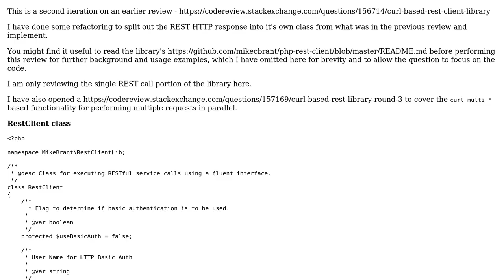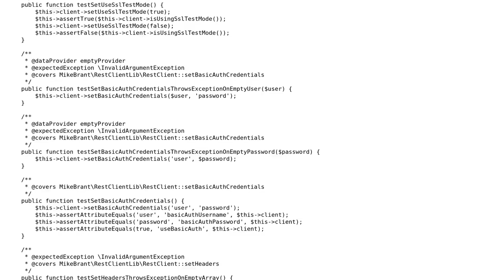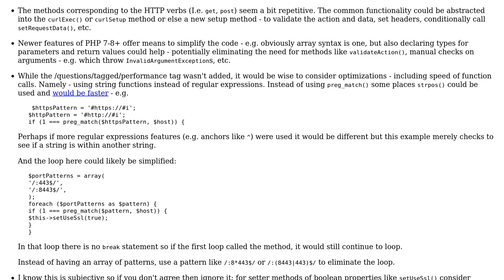Code Review: Curl-based REST client library (round 2)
With thanks & praise to God, and with thanks to the many people who have made this project possible! | Content (except music & images) licensed under CC BY-SA | Music | Images & others | With thanks to user SAM OnELA user Mike Brant and the Stack Exchange Network Trademarks are property of their respective owners. You are responsible for your own actions.